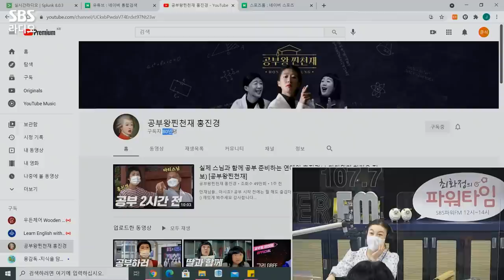[FULL] 솔직공감왕찐천재😊 홍진경 보는 라디오 (현대판 한석봉 엄마,80만달성) | 최화정의 파워타임 | 210714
요즘 누가 뭐래도 학문에 열의를 불태우고 있는 인기짱! 공부짱! 홍. 진. 경
모두가 공감했던 학부모 홍진경이 밝힌 교육방식은 물론 생방송 중 구독자 80만 달성된 현장🎉
그리고 스튜디오에서 큰절 올린 이유까지 궁금한 모든 분들을 위해🤔
지금 바로 배움에 진지한 홍진경 보는라디오 풀버전을 공개합니다!✨

매일 낮 12시~2시 최화정의 파워타임
*2021년 7월 14일* 방송중